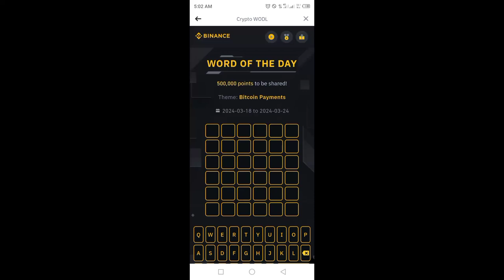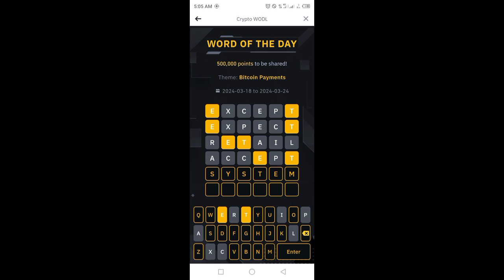Binance Word of the day today | Binance Crypto WOTD answer today | WODL answer today 24 MARCH 2024